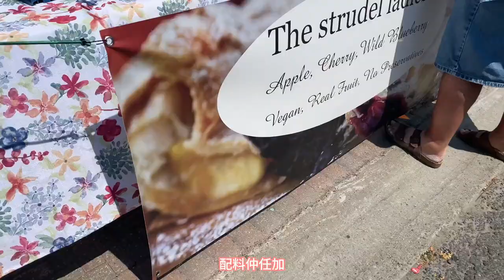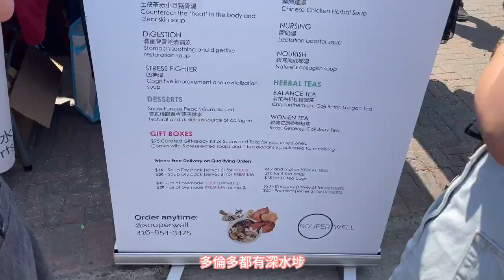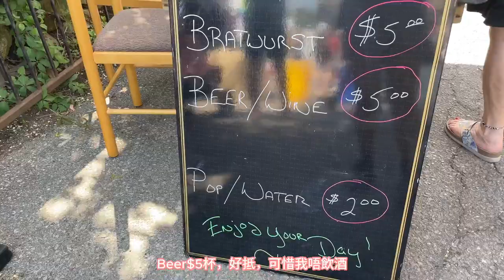[Canada Vlog]Unionville Festival 2023｜3&4 Jun 2023｜Toronto｜Markham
A festival was held at Unionville, Toronto, CA